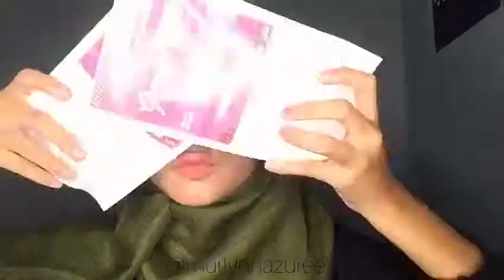10 Mins HOME SPA rubber mask in Malaysia by Reverie Touch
The benefit of having a heavy layer of mask on your face is that it delivers whatever treatment—brightening, anti-aging, hydration, detoxifying, antioxidants, and collagen—in a form that presses itself onto your skin so the treatment can penetrate without evaporating. So your skin basically has no choice but to absorb it.

video by : @i.nurlynnazureen

RUBBER MASK BY REVERIE TOUCH